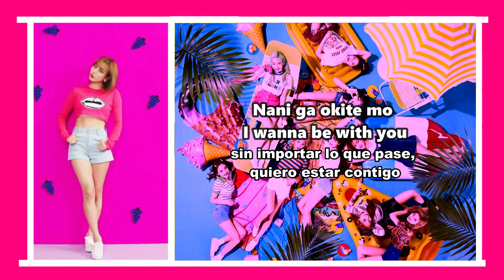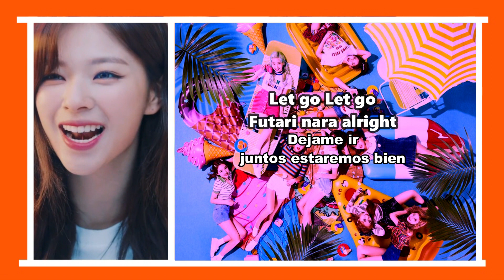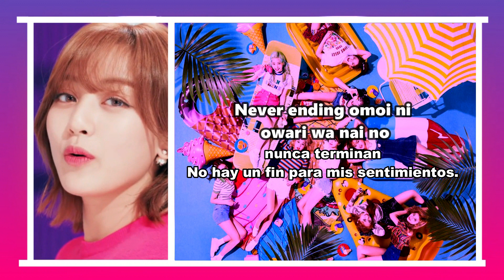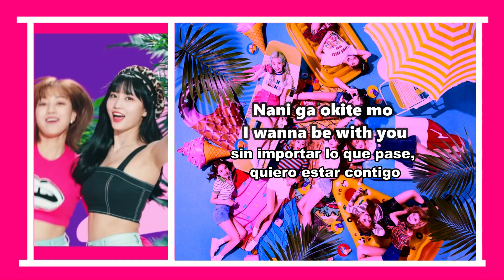⁺˚*TWICE - HAPPY HAPPY ⁺˚* // SUB. ESPAÑOL // ROM